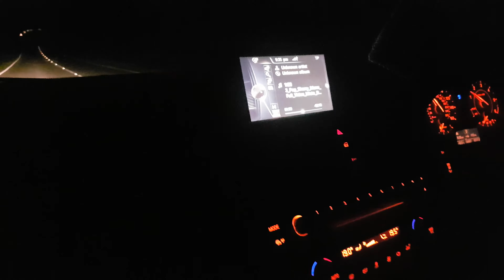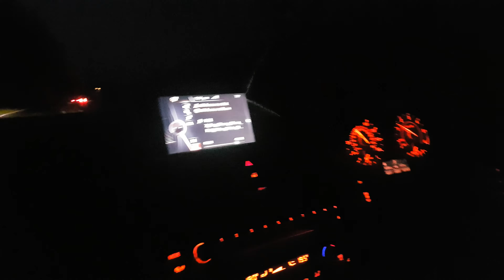Night drive uk England